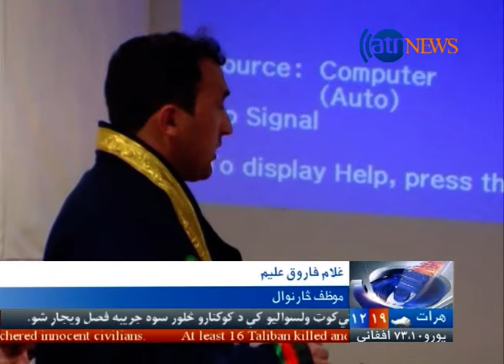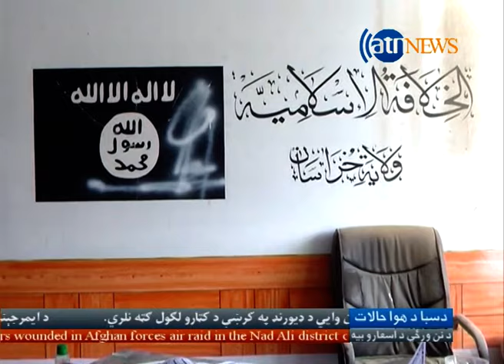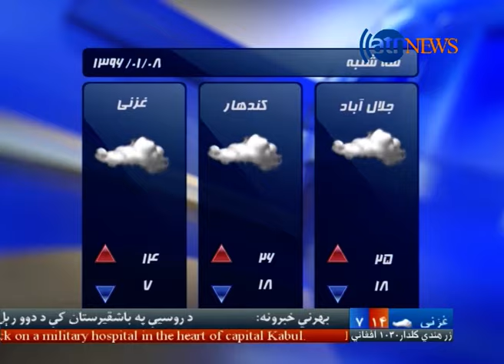Ariana News 6 PM News 27 March 2017/ د آریانا نیوز د ۱۳۹۶ کال د وری ۷ مه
د ځانګړي عدلې او قضایې مرکز لخوا یوه چارواکې ته د دوه کاله تنفیذې بند حکم؛
افغانستان ته دجنرال نیکولسن لخوا د پنځو زرو امریکایې سرتیرو د رالیږلو غوښتنه؛
د ملې دفاع کرنیو چارو وزیرانو او د ملې امنیت رییس ته د باور رایې؛